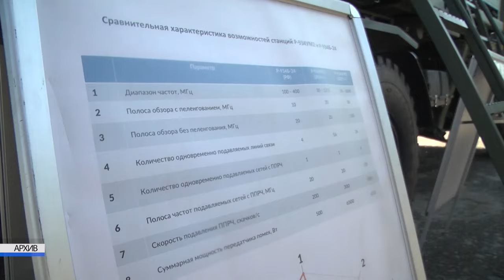2024-08-28 Прощание со знаменем командира 48-го отдельного батальона РЭБ Е. Козела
Сегодняшний день для военнослужащих 48-го отдельного батальона радиоэлектронной борьбы был ознаменован знаковым событием - прошла торжественная церемония прощания с частью ее командира Евгения Козела. Евгений Александрович передал свои полномочия майору Вадиму Шкоде. Для военных это не простая формальность, а священный ритуал, включающий в себя элемент прощания со знаменем бригады. О том, как сегодня отзываются боевые товарищи об экс- командире и какие цели и задачи у нового, узнаете в сюжете выпуска.

*Наши контакты:*
✅Телефон горячей линии:
54-63-67